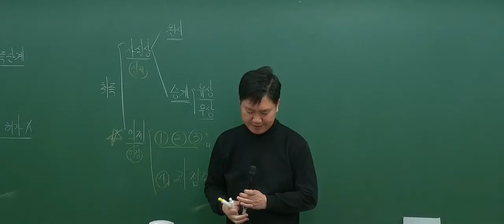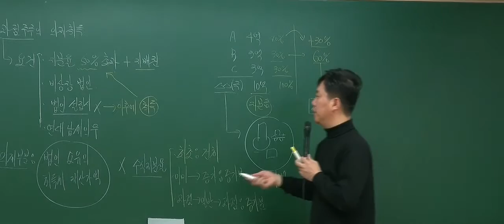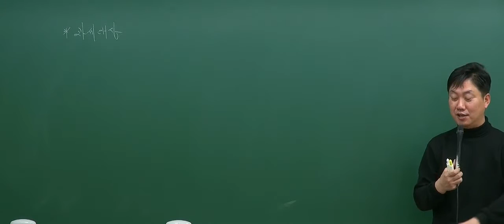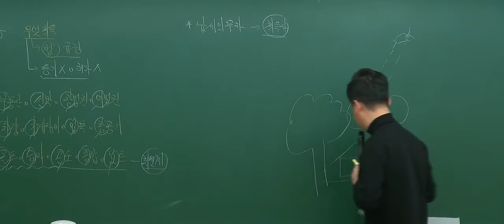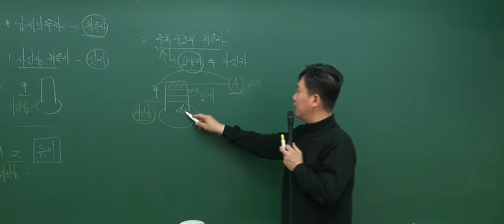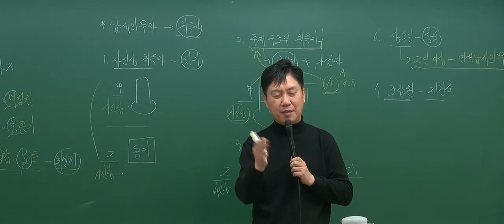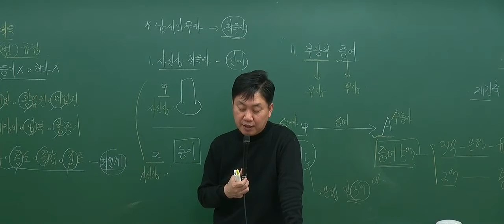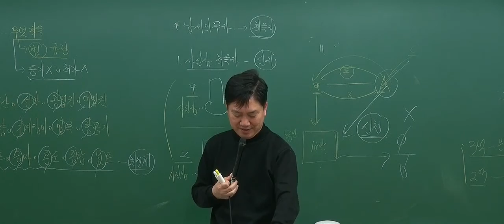[2017기본_2회3강] 공인중개사 강의_부동산세법(홍문성)_과점주주의 주식취득 (P.90)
공인중개사,공인중개사강의,공인중개사무료강의,공인중개사인강,공인중개사무료인강,공인중개사시험,부동산세법